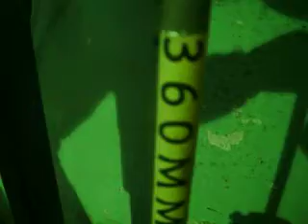AMC-A709-12K-fork-EN(360mm) rearward impact test-2012-4-19.MOV